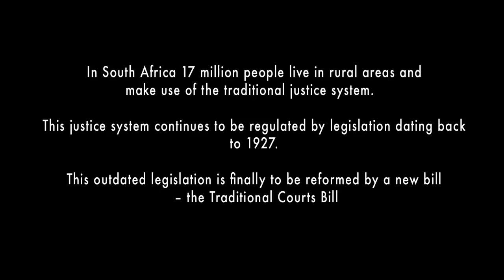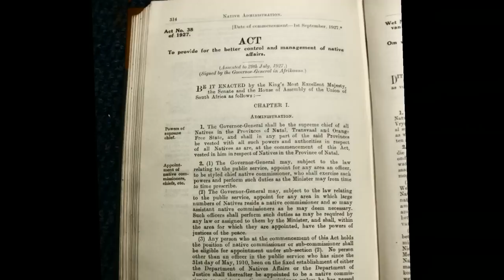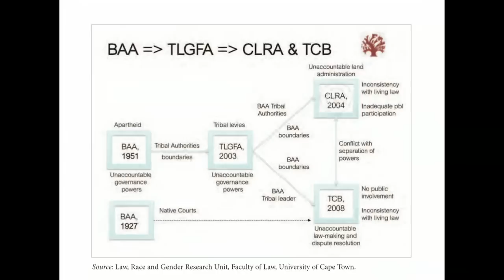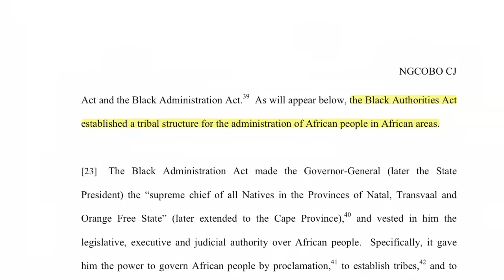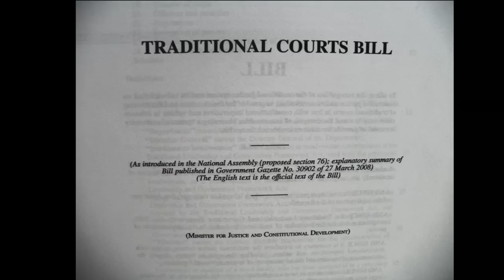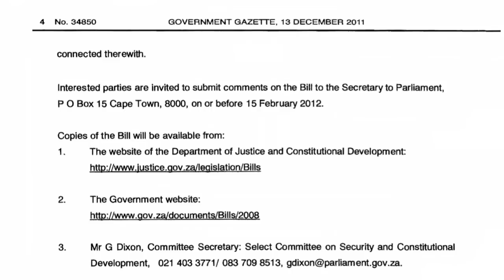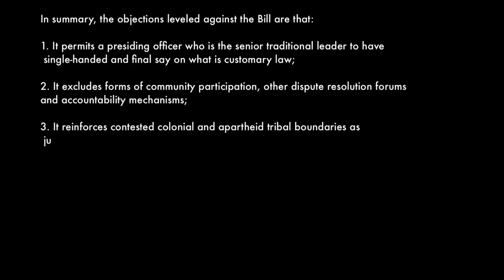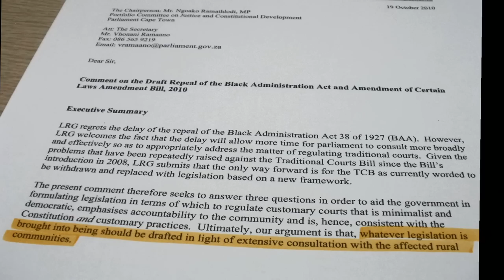The Law, Race and Gender unit takes on the "unconstitutionality" of the Traditional Courts Bill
The Law, Race and Gender Unit (LRG) at the University of Cape Town is working with the Legal Resources Centre and local community-based organisations to ensure that people living in rural villages will have an opportunity to speak out against the proposed passage of the controversial Traditional Courts Bill, which is considered unconstitutional by legal experts. A consultative workshop involving 100 rural delegates from different provinces came together to discuss the bill and the way forward in Johannesburg on 16-17 January 2012.

The Traditional Courts Bill, introduced by government in 2008, was withdrawn from the National Assembly last year after pressure from opponents. Its imminent reintroduction in the National Council of Provinces (NCOP) was announced in mid-December, giving rural people two months to submit their comments by 15 February. Tabling took place on 26 January 2012. After tabling, members of the select committee will take it to their provinces for rural consultations. Once the NCOP has made amendments and a decision about the bill, it will return to the National Assembly.

This video was produced, shot and edited by Nawaal Deane.
It was directed by Sindiso Mnisi Weeks, a senior researcher at the LRG.